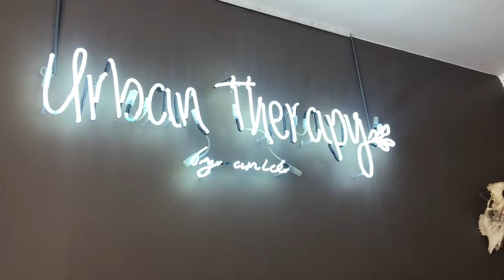121km - DIRECTION BRUXELLES🇧🇪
Aujourd'hui on vous emmène à Bruxelles, suivez nos aventures.

Commentez "FRITES" si vous avez ouvert la barre d'info

xoxo,
Cléo & Chloé🌹

🚀Musical.ly : @cleoetchloe

💕Instagram Chloé : @chlospecque
💕Instagram Cléo : @cleodelooze
💕Instagram commun : @cleoetchloe

On filme avec l'iPhone 7+ et 8+
Et on édite avec Final Cut Pro